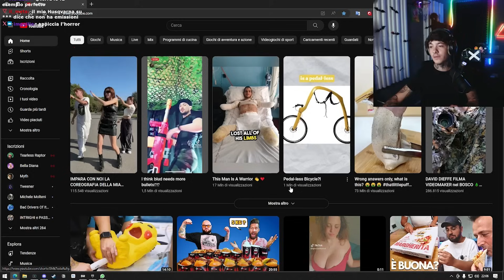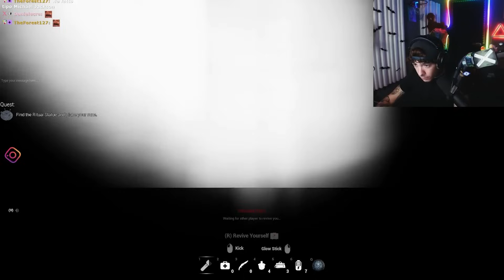ECCO PERCHÉ NON GIOCO AGLI HORROR.